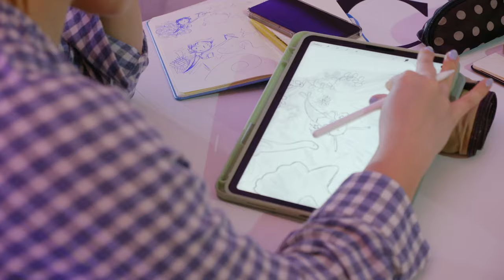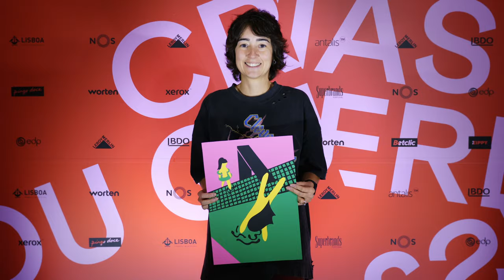ILUSTRA 33 HACKATHON by EDP 2024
A Ilustra 33 voltou a juntar escolas e universidades criativas portuguesas, num live act de ilustração. A 12ª edição do evento teve lugar no dia 22 de maio no âmbito do 26º Festival CCP e contou com a participação de 42 jovens talentos.

A Ilustra 33 Hackathon, com o patrocínio da EDP, integra o Festival CCP desde 2013.

Escolas participantes: Escola das Artes - Universidade Autónoma de Lisboa, FBAUP - Faculdade de Belas Artes da Universidade do Porto, FBAUL - Faculdade de Belas Artes da Universidade de Lisboa, ESAD - Escola Superior de Artes e Design de Matosinhos, ESAD - Escola Superior de Artes e Design de Caldas da Rainha, ArCo, IADE, ETIC e IPCA.

Edição: Steven Nascimento